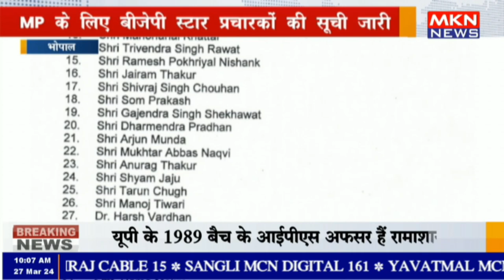भोपाल - MP के लिए बीजेपी स्टार प्रचारकों की सूची जारी